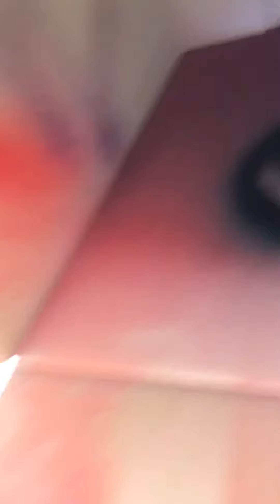Spraying Hanger Model Part II